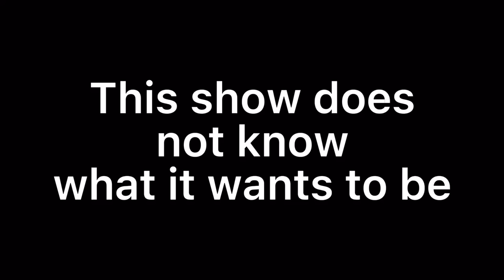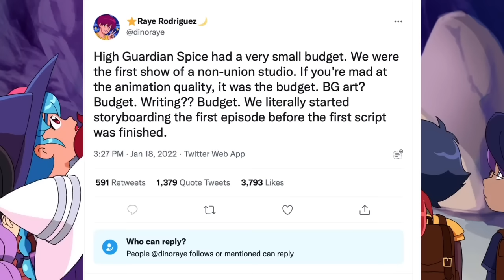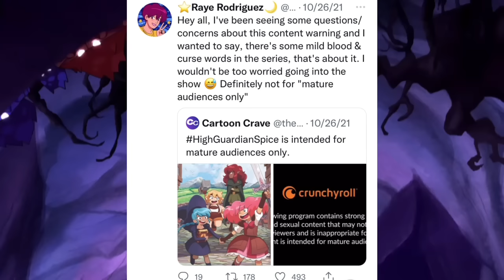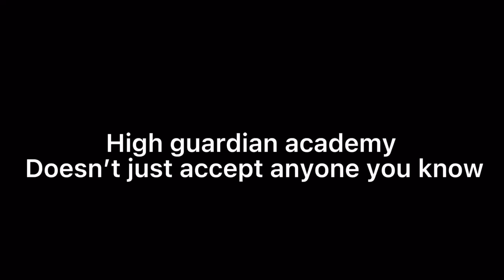School in high guardian spice is fundamentally stupid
This school is a pile of problems, and its up to me and my friend to sift through every single one

Big thanks to lord dredd for featuring in the video!